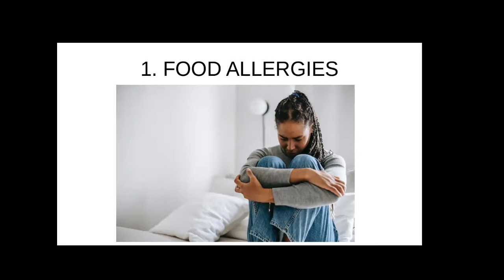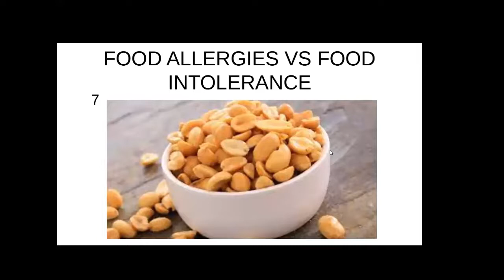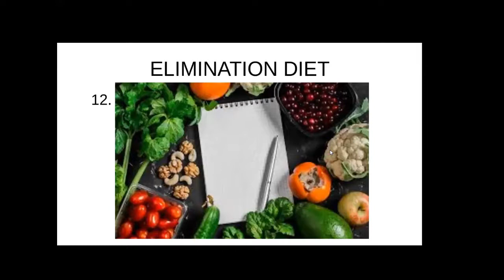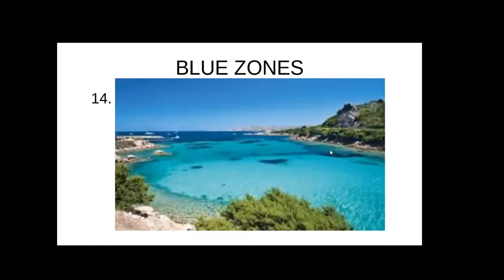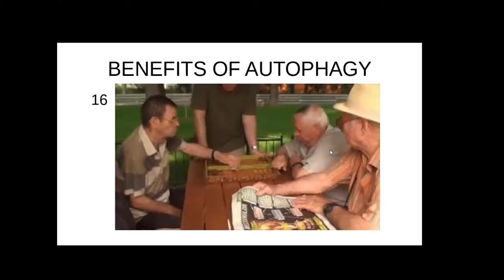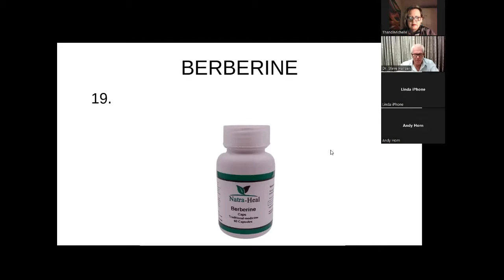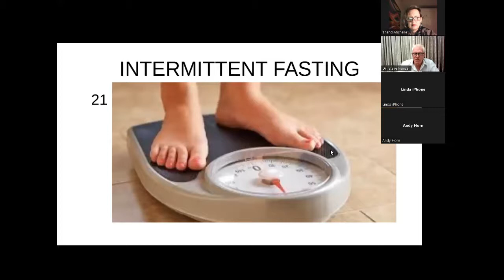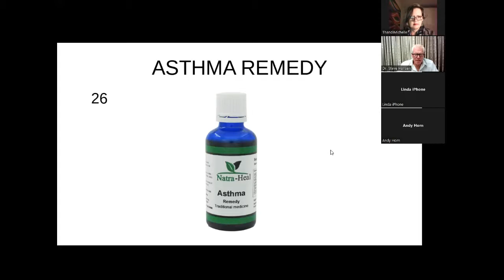Dr Steve Hansen - ALLERGIES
The COMMUNITIES FOR SOUTH AFRICA is a platform for South Africans to connect.

INSTAGRAM username: communitiesforsouthafrica
1. Communities for South Africa (notifications only)
2. Chat @ Communities for South Africa

Our groups are for discussion, solutions and announcements.

Let us remain KIND and not use the word against ourselves a.  Focus on what uplifts and steer away from the old narratives that distracts us from restoration of our country.

This is not a chat group for the jibby jab, joking, politics or anything that divides us. We've got a task at hand, let's focus on the it.

We are working on national & community needs assessments for future projects by the people, finding solutions to restore and heal our land and people.

Admins are:  ThandiMichelle & Eunice